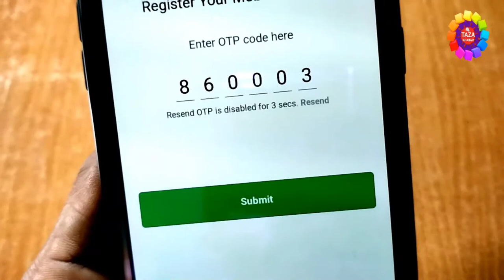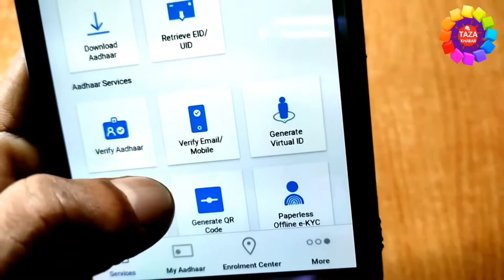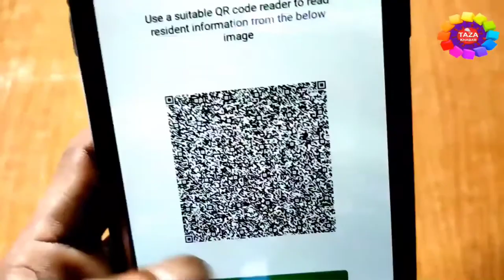Aadhar Card QR Code Download Karna Sikhe Aise 👈 आधार कार्ड QR CODE डाउनलोड ऐसे करे 🔥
is video me mai aap ko ye dekhaunga ki aap apne aadhar card ka qr code kaise download kar sakte hai,mai aap ko ye bhi dekhaya hu ki aap kaise aadhar card ka qr code download karenge aur kaise us ko aap kisi ke sath share karenge,jaise aap qr code ko kisi kw sath share karte hai aur wo person us qr code ko scanne karte hai to wo ye acchi tarha se dekh lete hai ki aap ka qr code me kya hai,to agar aap ko apna qr code download karna nhi aata hai to aap ye video ko dekhkar acchi tarha se sikh jayenge ki kaise aap apne aadhar card ka qr code download karenge to ye video ko aap last rak jarut dekhiyega,,,,,,,,thanx fow watching...

tags for reference : aadhar card ka qr code kaise download kare,qr code kaise download kare aadhar card ka,mobile se aadhar card ka qr code kaise download kare,qr code download kaise kiya jata hai,qr code kaise download kare,aadhar card ka qr code kaise download kare,qr code kaise generate kare aadhar card ka,aadhar card ka qr code kaise download kare,aadhar card ka qr code kaise generate kare mobile se,computer se aadhar card ka qr code kaise download kare,war code kaise download kare,aadhar card ka war code kaise download kare,qr code download karne ka tarika kya hai,kaise aadhar card ka qr code o download kiya jata hai,aadhar card kaise download kare,aadhar card ka virtual id kaise generate kare,aadhar card me koye bhi correction kaise kare,aadhar card ne janamthithi kaise sudhar kare,aadhar card me date of birth kaise sudhar kare,aadhar card me name kaise correction kare,aadhar card me name kaise sudhar kare,aadhar kard new update,aadhar card naya kaise apply kare,aadhar card me pan card kaise jore,aadhar card me pan card kaise add kare,aadhar card naya kaise banwaye,aadhar card ka qr code kaise download kare mobile se,laptop se aadhar card ka qr code kaise download kare,aadhar card ka qr code ko kaise download kiya jata hai,how to download qr code in aadhar card,how to download aadhar qr code,zoom,taza khabar,engineerraza,engineer raza,raza

Engineer raza